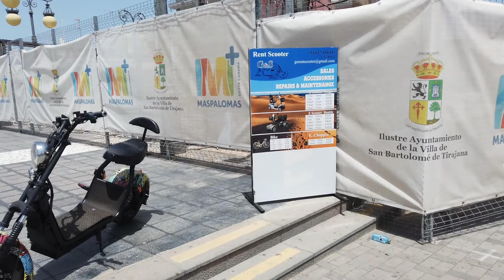✅ GRAN CANARIA-PLAYA DEL INGLES! Walk with me. Kasbah to Promedane Costa Canarias! July 2021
►Promotion / Beförderung / Promotie

NU SKIN. Personal Care And Wellbeing. Feel YOUNG

►Today we take a walk through the streets of Playa del Ingles .. We leave from the Tropical Shopping Center. We continue walking along the promenade Costa Canarias. We ended up in the Annex 2 Shopping Center, passing in front of all the restaurants - bars and shops in the area. Summer Temperatures, That Invite You To Have Some Fresh Beers On The Terraces.

►Heute machen wir einen Spaziergang durch die Straßen von Playa del Ingles. Wir verlassen das tropische Einkaufszentrum. Wir wandern weiter entlang der Promenade Costa Canarias. Wir landeten im Einkaufszentrum Annex 2, vorbei an allen Restaurants - Bars und Geschäften in der Umgebung. Sommertemperaturen, die Sie einladen, ein paar frische Biere auf den Terrassen zu trinken.

►Hoy Damos Un Paseo Por Las Calles De Playa Del Ingles.. Salimos Desde  El Centro Comercial Tropical. Continuamos Caminando Por El Paseo Marítimo Costa Canarias. Terminamos En El Centro Comercial Anexo 2 Pasando Por Delante de Todos Los Restaurantes - Bares Y Comercios De La Zona. Temperaturas Veraniegas, Que Te Invitan A  Tomarte Unas Cervezas Fresquitas En Las Terrazas.